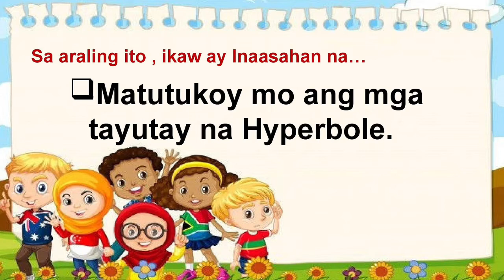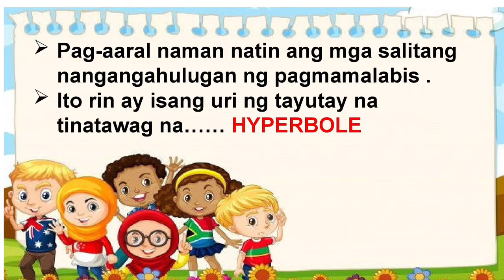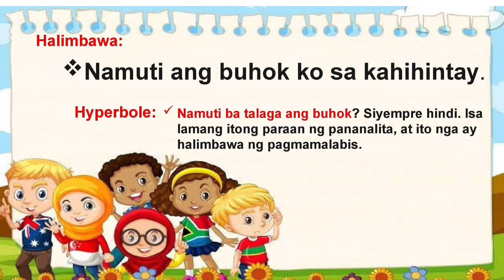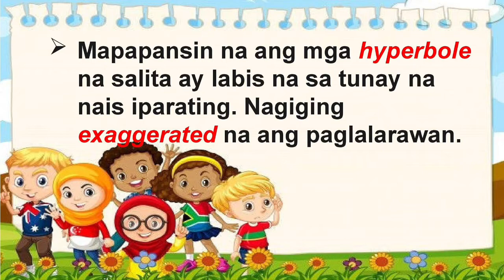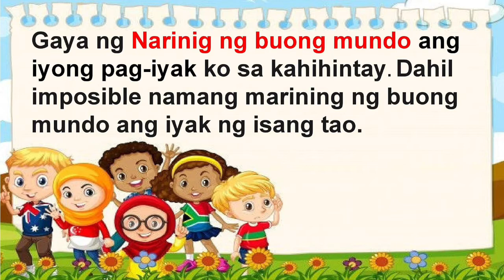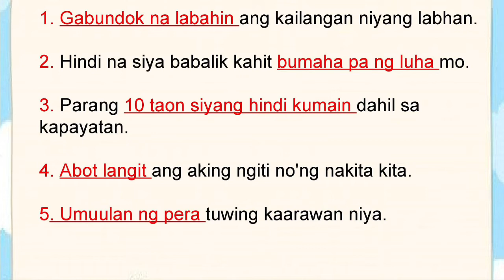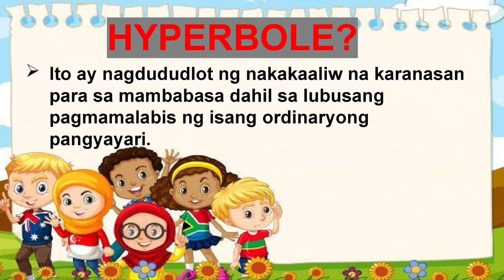HYPERBOLE O PAGMAMALABIS/Grade 3. Quarter 2 Week8